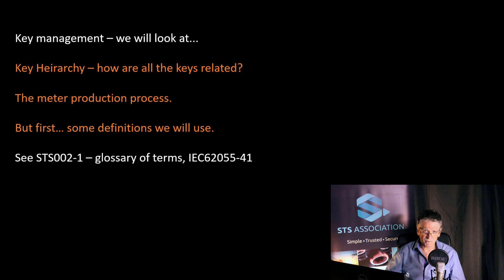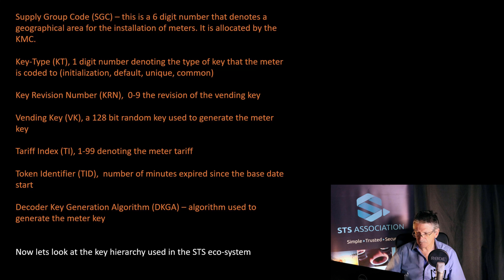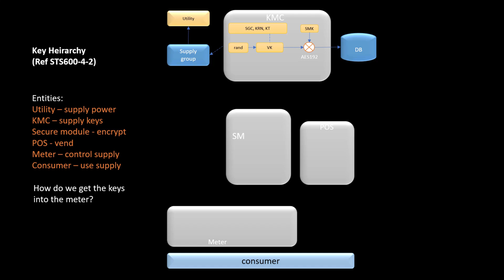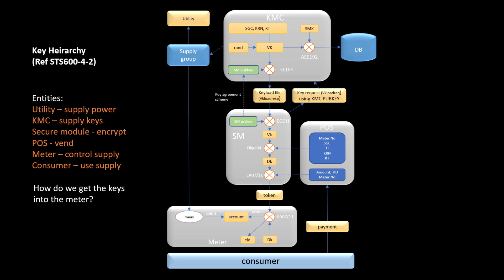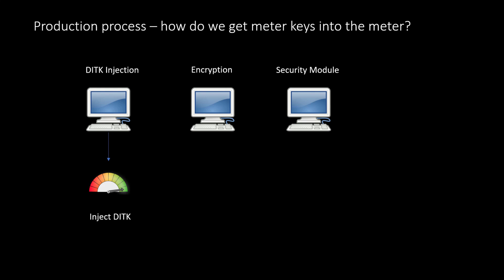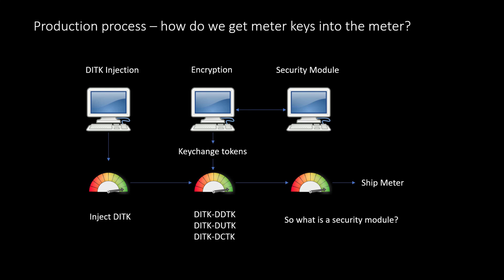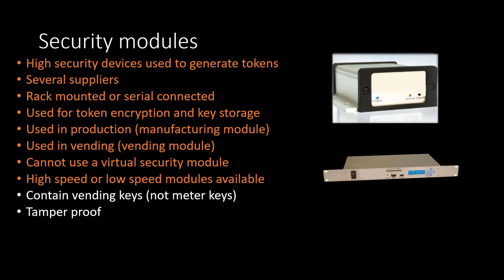STS Technical | Video 3: KEY MANAGEMENT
The Key Management principles employed by the STS Standard, security levels, and key hierarchy.